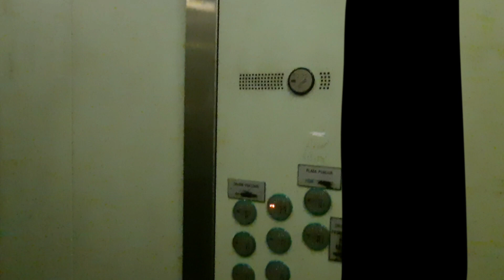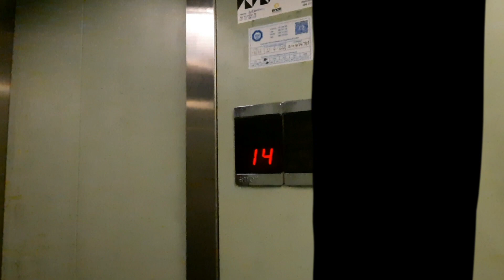(9/6/2023) One of my favorite lifts, (1/2) Fast Enor MRL Lift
dedicated to @dadler9705 @omi_pro6830 @Janete6860 @TriangleLift @DiegoCommunity @DieselDucy@ElevaTube_Pro
Parking Concordia en Ourense